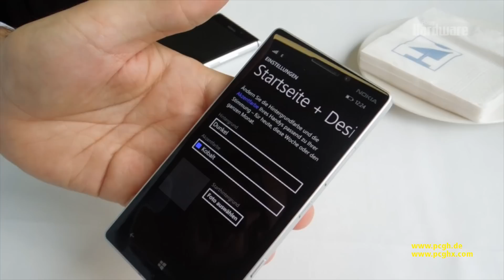Nokia Lumia 930 | Nokia-Flaggschiff vorgestellt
Auf einem Microsoft-Event, welcher der Build-Konferenz nachfolgte, hatten wir die Gelegenheit, das neue Nokia-Flaggschiff Lumia 930 genauer anzusehen. Das Gerät besitzt einen Metallrahmen und eine Rückseite aus Polycarbonat. Zudem ist das Smartphone etwas größer als sein Vorgänger.